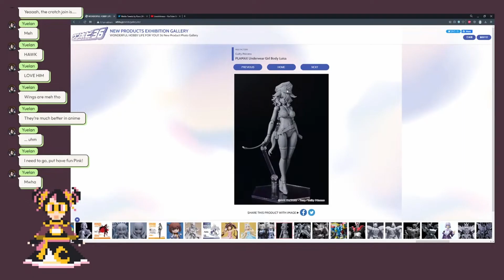i swear i'm a seiso tuber-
i'm so seiso AND hilarious!
the whole package